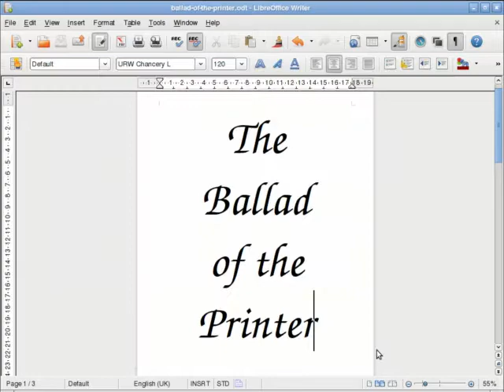♪ The Ballad of the Printer - Daniemon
For all those who've been frustrated by a printer, this song's for you.

Released under a Creative Commons (attribution, non-commercial) license by Daniel Davis (Daniemon). The dot matrix printer audio sample is remixed from this video